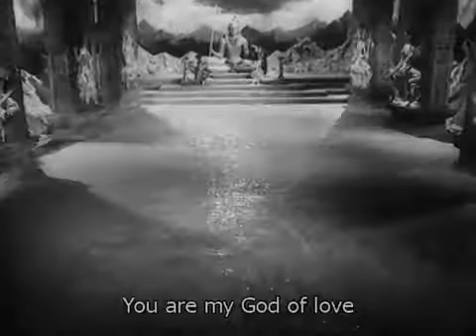TU HAI MERA PREM DEVTA MOHD.RAFI CLASSIC SONG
TRIBUTE TO RIP MANNADE SAHEB  BY RAFIARUNGAUTAM